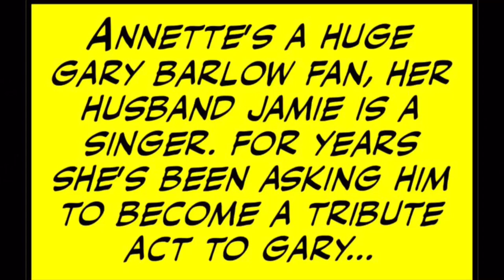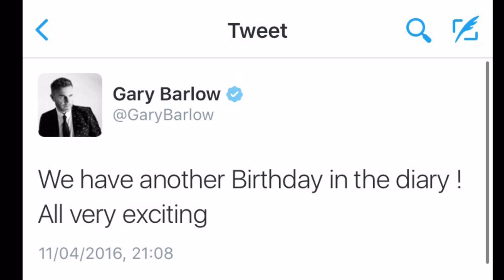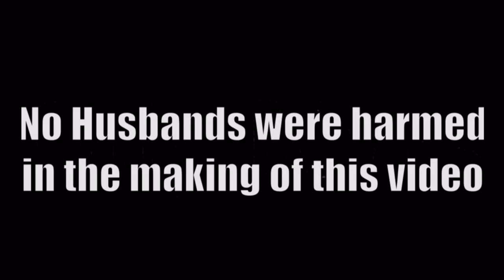Gary Barlow Campaign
@netharris76 campaign for @GaryBarlow